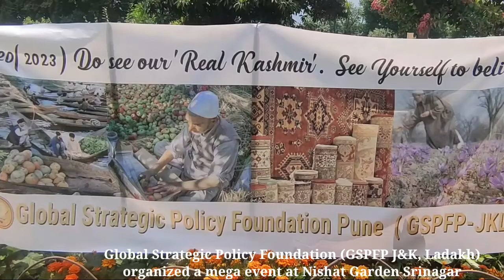Global Strategic Policy Foundation (GSPFP J&K, Ladakh) organized a Mega event at Nishat Garden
Global Strategic Policy Foundation (GSPFP J&K, Ladakh) organized a Mega event at Nishat Garden Srinagar with a theme Young Kashmir Welcomes G-20 Summit in Kashmir.